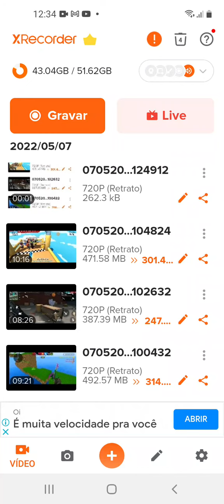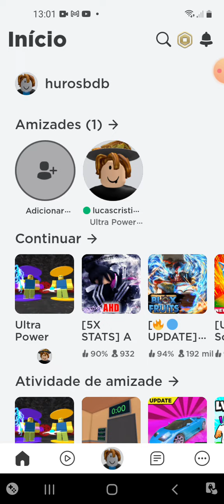10 de maio de 2022